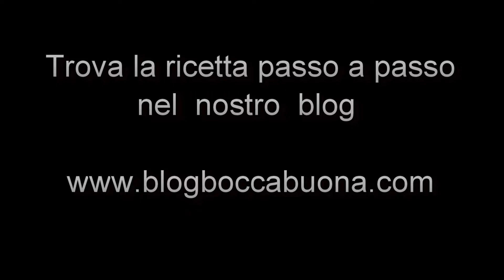SPAGHETTI SALVIA E FORMAGGIO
Seguite la ricetta passo a passo nel nostro sito